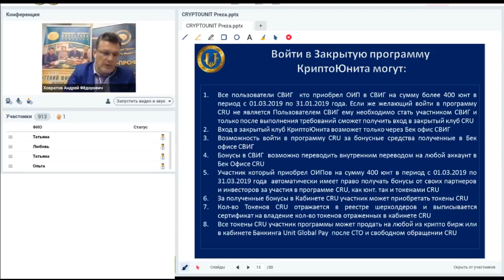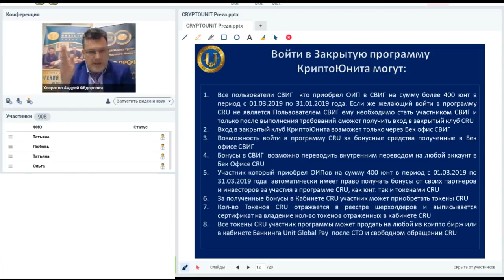Кто может войти в закрытый клуб Программы КриптоЮнита?